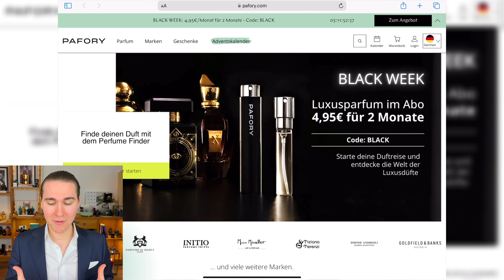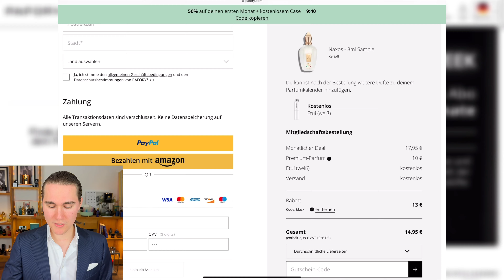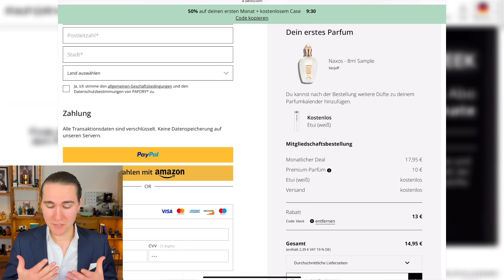BLACK FRIDAY Geld sparen 🤑 Parfüm GÜNSTIG testen während der BLACK WEEK 🤫🤝